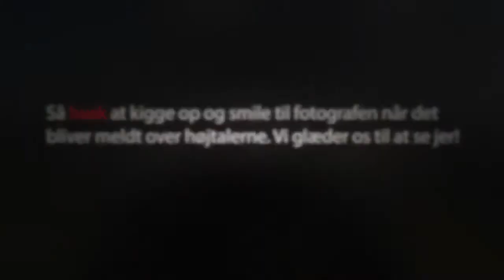Six seconds to take a photo from the F-16